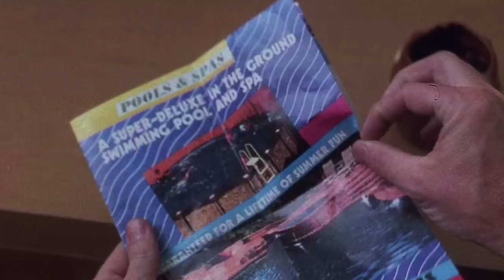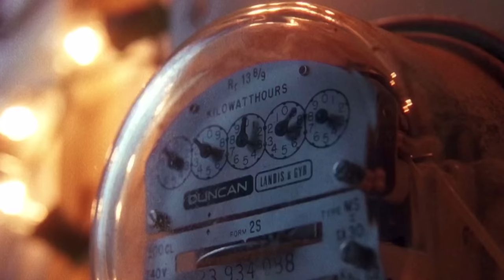Millionaire Reacts: National Lampoon’s Christmas Vacation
Millionaire Real Estate Investor Reacts to National Lampoon's Christmas Vacation

This holiday season, I'm rewatching a classic Christmas film, National Lampoon’s Christmas Vacation, but this time with a new perspective. It might not be obvious, but there is a parallel between the storyline and the power of real estate investing.

In this video, we're going to be watching some clips from the movie, and I'll share my reactions. You'll learn about what it's really like to be a landlord, the power of not holding out for a Christmas Bonus, and much more! Be sure to stick around til the end to hear if Clark Griswold is Financially Intelligent or Financially Ignorant!

Ready to buy your first rental property? Book a 30 Minute call with our team ➜

Love podcasts? 🎧 Listen to our Investing in Real Estate Podcast ➜

Need help setting up your Self Directed IRA? We use Sense Financial. Tell them Morris Invest sent you.